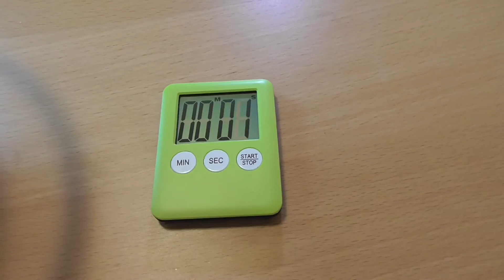「サイゴンラーメン」は簡単でした！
インスタントラーメンとして最近よく売られている「サイゴンラーメン」シリーズ。コリアンダー風味ってあるので、気になっていました。買ってしまいましたよ。

サイゴンラーメンの焼きそばの動画もあるよ。